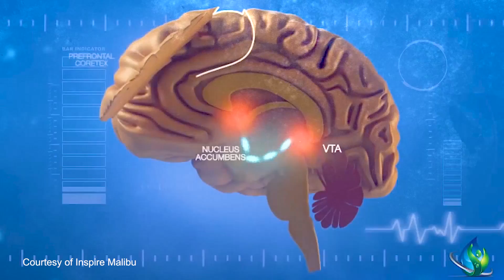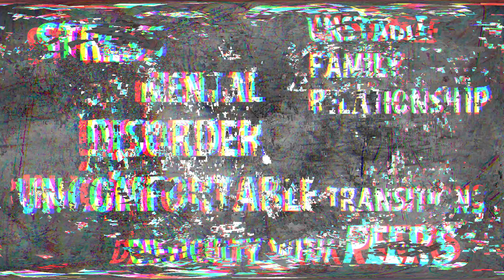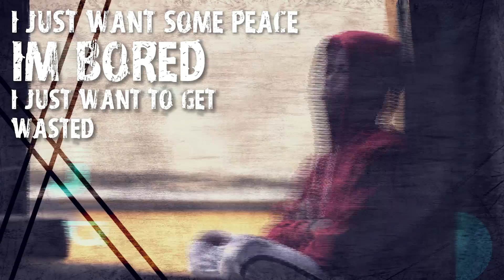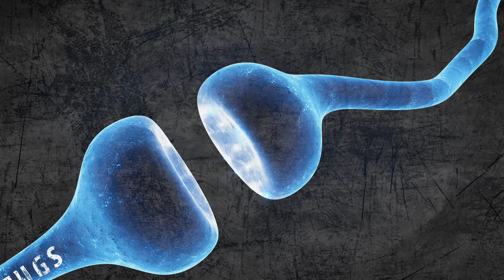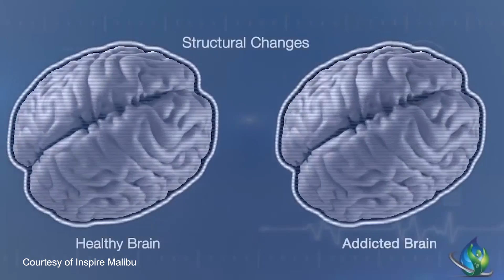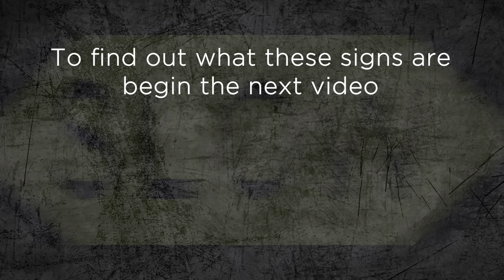DRUG ADDICTION, IT CAN HAPPEN TO YOU! part 2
One man tells his story to help kids understand why they become addicts while others, who do drugs as well, simply don't. This video is the first of a series of 3. They are designed to give young minds the information needed to recognize if they are prone to addiction and what to do about it. All presented in a way that kids can relate to. This man felt so strongly about teaching kids that he opened a no profit in hopes to keep our youth from heading down the deadly path of addiction.

to find out more. You may be saving their lives.

Produced by 12 Point Productions.